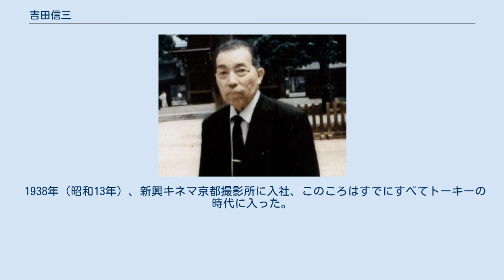吉田信三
吉田 信三（よしだ しんぞう、1903年12月4日 - 1972年12月1日）は、日本の映画監督、脚本家である。
第二次世界大戦前の京都のインディペンデント映画会社「マキノ・プロダクション」の脚本および助監督からキャリアを始め、同社の解散まで同社に残り、嵐寛寿郎プロダクション（寛プロ）、新興キネマで監督をつとめるも、戦後は昔の仲間の作品の助監督をつとめた。
寛プロで一時吉田 保次（-やすつぐ）、戦後には豊田 栄（とよだ さかえ）と名乗った。
 1903年（明治36年）12月4日、京都市上京区西陣の商家に生まれる。
 マキノ・プロダクション御室撮影所の脚本部に入社、1927年（昭和2年）ごろには同僚の社堂沙汰夫こと山中貞雄とともに過ごし、ふたり共同で現代劇の脚本『街かど行進曲』を書き、当時すでに俳優・助監督から映画監督としてデビューしていたマキノ正博に読ませたところ、高い評価を得たものの、当時の同社では映画化はできないと脚本は返却された。
 1928年（昭和3年）4月のスター俳優総退社事件の折にも同社に残り、1929年（昭和4年）の『浪人街 第二話 楽屋風呂第一篇』では5歳下のマキノ正博の助監督をつとめ、同年、人見吉之助監督にオリジナル脚本が採用され、『剣士弥源太』で脚本家としてデビューした。
1931年（昭和6年）5月の同社の解散まで残り、同年、同社の古参監督の金森万象が設立した「協立映画プロダクション」の設立に参加、第1作の脚本を書いた。
協立映画も早々に行き詰まって解散し、翌1932年（昭和7年）、金森が市川右太衛門プロダクションで監督した『甚内俄か役人』の脚本を書いている。
 同年、嵐寛寿郎プロダクションに入社、マキノ同窓の並木鏡太郎監督の『御家人桜』の脚本を書き、その後も並木や山本松男らの脚本を書いているうちに、1934年（昭和9年）、『鞍馬天狗 地獄の門』で監督としてデビューした。
その後も監督・脚本作は少ないが、1936年（昭和11年）に「吉田保次」と改名してからは、監督作が増えた。
 1938年（昭和13年）、新興キネマ京都撮影所に入社、このころはすでにすべてトーキーの時代に入った。
名はもとの本名に戻した。
年間4-5本は監督することができたが、1941年（昭和16年）1月、新興キネマの大映への合併の際に同社を退社した。
 戦争が終わって6年が経ち、高村正次の「宝プロダクション」に、47歳にして脚本家兼助監督として入社した。
ただし名義は「豊田栄」を用いた。
元マキノの中川信夫や、盟友だった山中貞雄の弟子・萩原遼の実弟・萩原章、あるいは大曾根辰夫を脚本と演出の現場で支えた。
同社は早晩に崩壊する。
1955年（昭和30年）には同社と提携していた新東宝で、山中の甥・加藤泰が萩原遼と共同監督した作品をチーフ助監督として支えたほか、並木鏡太郎に声をかけられ、助監督として手伝ったりした。
すでに吉田は50代であった。
 その後、マキノ真三・宮城千賀子の「宮城千賀子プロダクション」に入社して舞台の仕事をし、晩年は大阪府枚方市で菊人形の舞踊振付を仕事としていた。
1972年（昭和47年）12月1日、京都市内の自宅で心不全のため死去した。
誕生日直前の68歳没。
 ※以下すべてトーキー